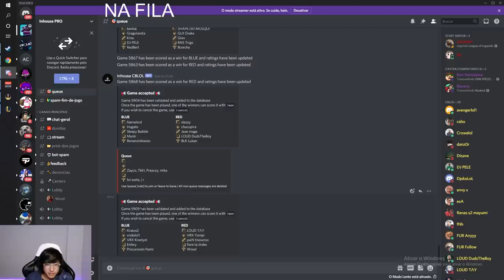É ASSIM QUE OS PRO PLAYERS SE COMUNICAM! SUPER SERVIDOR BRASILEIRO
No vídeo de hoje, Tin jogou no Inhouse (o super servidor brasileiro) com diversos Pro Players e que se diferencia das rankeds do dia a dia. Juntos mostraram para gente como realmente se comunicam. Vocês vão descobrir como sair de um gank, como rotacionar e até mesmo como eles reagem a uma chamada de Arauto. A pergunta que fica é, será que o Inhouse vai elevar o nível dos Pro Players? Comente ai embaixo o que vocês acham!